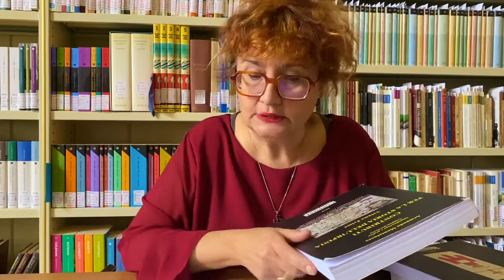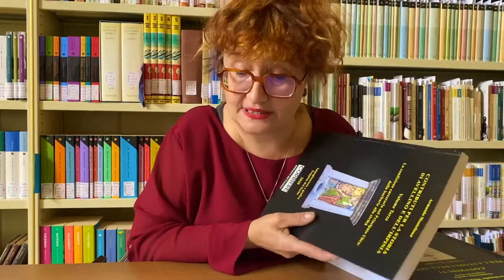Contributi per la storia di Avellino e dell'Irpinia Intervento di Eleonora Davide